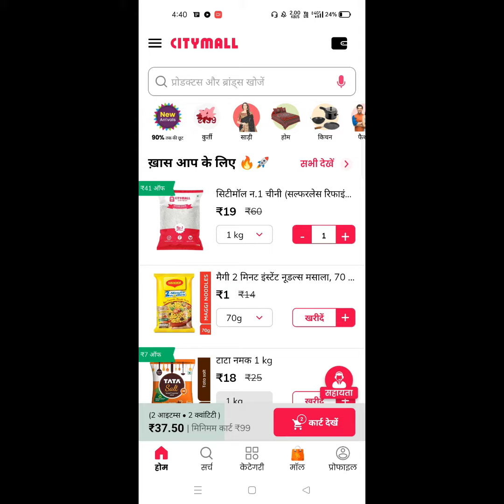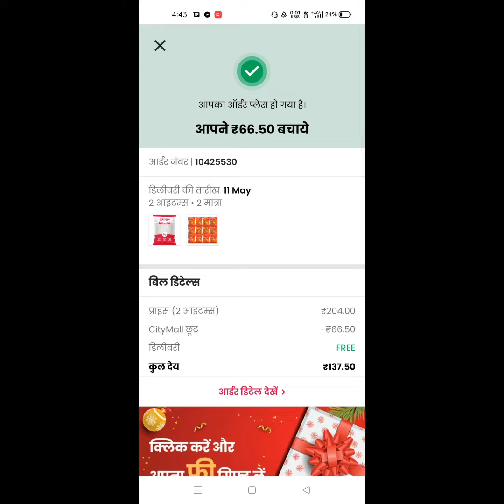CITYMALL APP PE ORDER KAISE KAREN || HOW TO ORDER STUFF ON CITY MALL APP ?